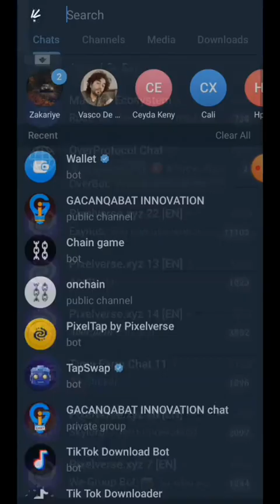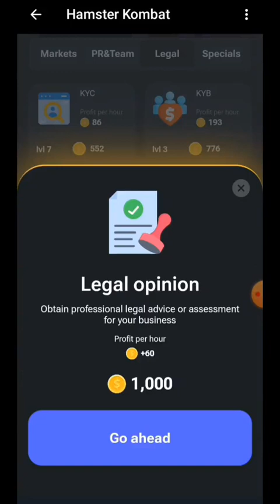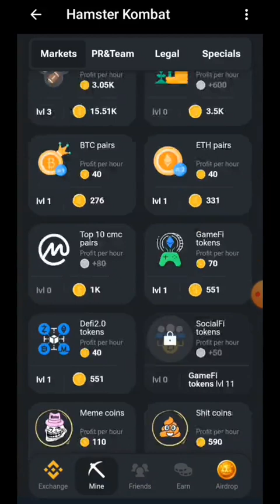14 JUNE HAMSTER KOMBAT 5 MILLION REWARD